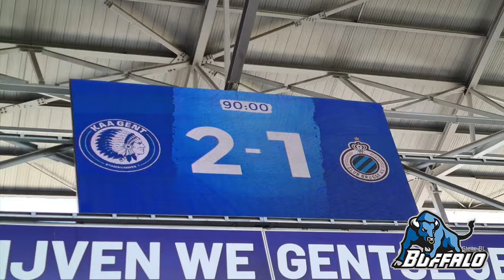Hans Vanaken Song 2023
Boere 2-1